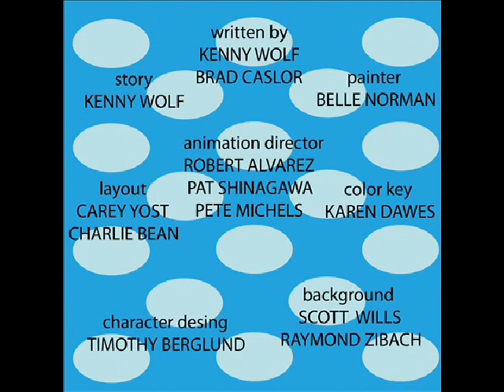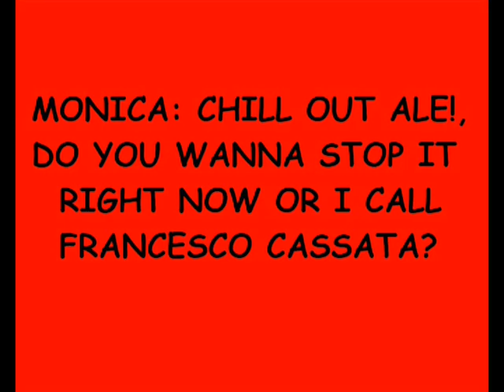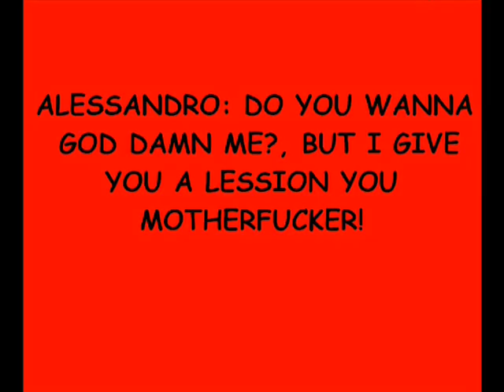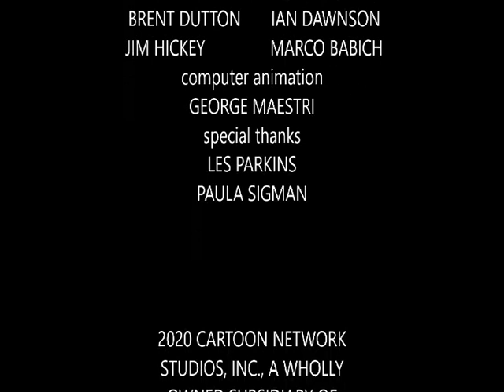Alessandro Faggiotto - Wendy Breaks Captain Hook's Ship (Great Destruction)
Hey guys! Today i show my cartoon about me, me who i go at to work in a laboratory called ''Smarthjobs''. so anyway i see my friends who are happy to see me, and there's monica who does me teh congratulation for my arrive.
while i'm working, my friend Andrea Comenici makes burping and stinkes, and i bee angry and startes to destroy all the laboratory, everything does even if they are like ''Angry Grandpa's Parody'', but I've already put on the music like that ''Amilcare Ponchielli'' (Dance Of The Hours). so i leave a good watching and enjoy everybody guys, BYEEEEEE! ;)